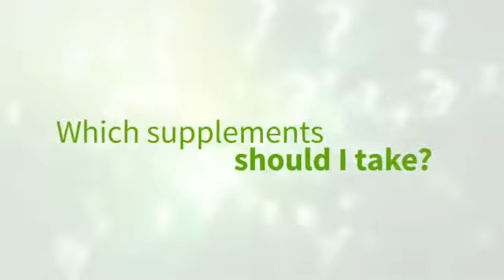Nerium Youth Factor